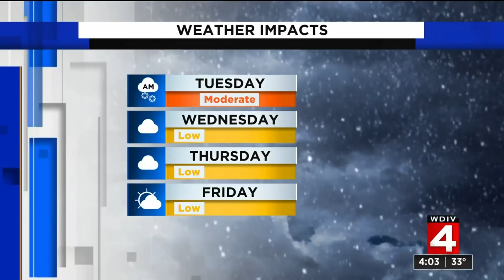Local 4 News Today -- Jan. 4, 2021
Monday, Jan. 4, 2021 4 p.m. newscast